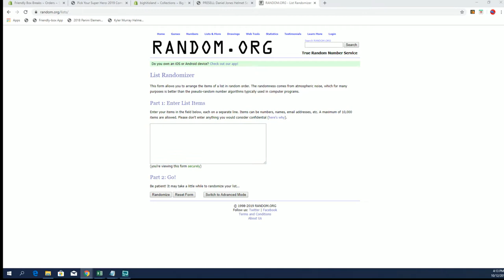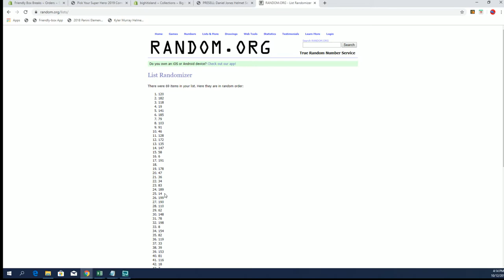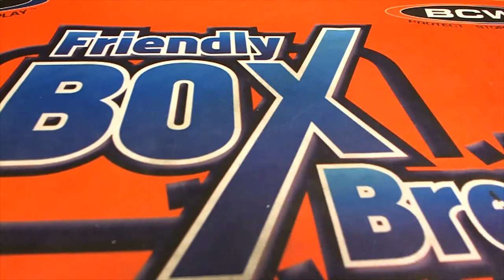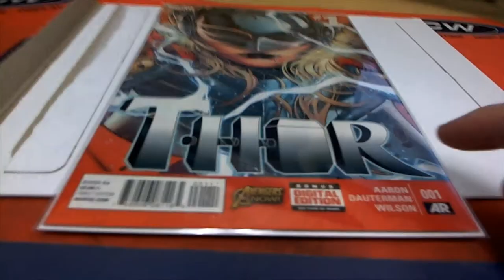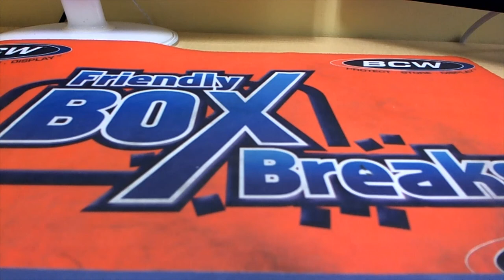2019 Comic Quest Raw Edition ID COMQUEST233